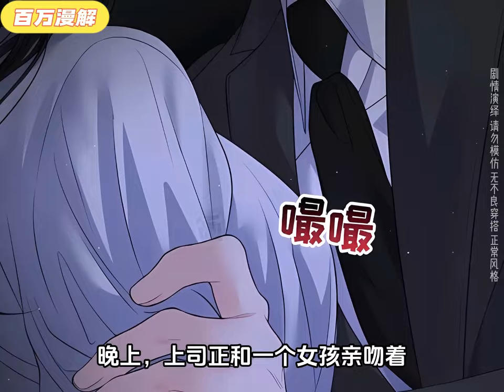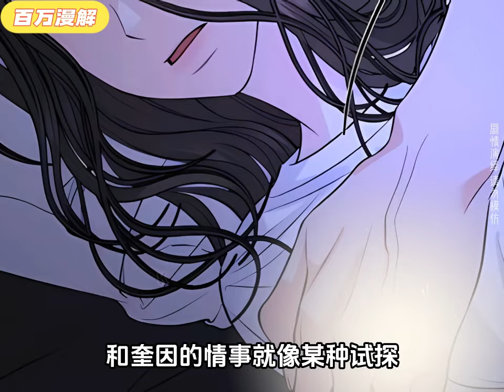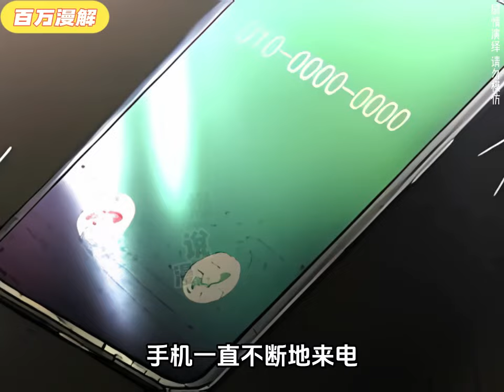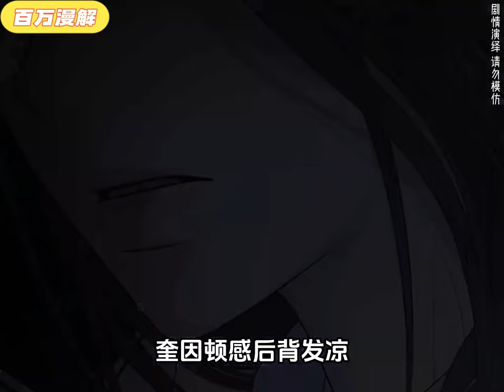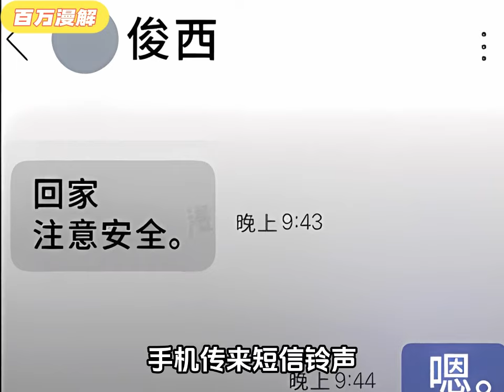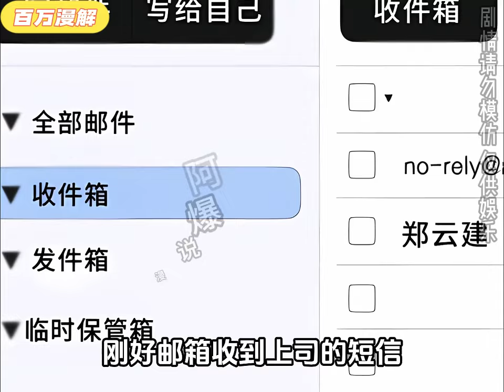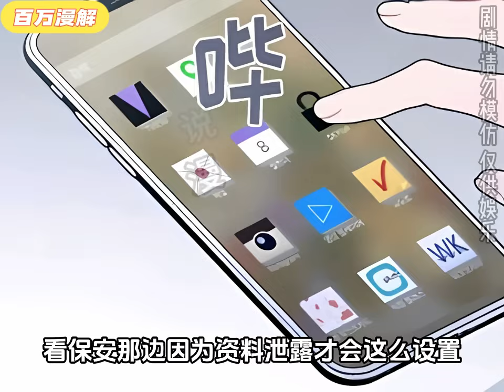目击未婚夫劈腿自己好朋友，允建告诉她可以利用自己报复那个渣男？《季节交替之际》1~34#BWMJ